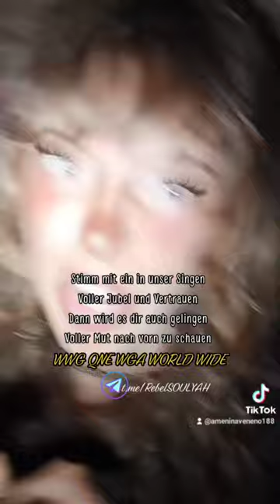DIE ZEIT DER WENDE 🔮✨⚛️🕊️🛸